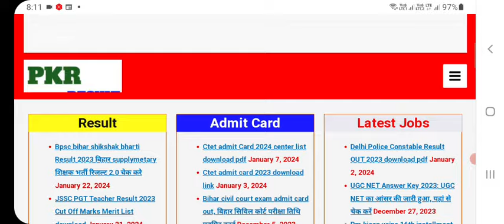बिहार शिक्षक भर्ती सप्लीमेंट्री रिजल्ट रात 9:00 जारी हुआ|Bihar shikshak bharti supplementary